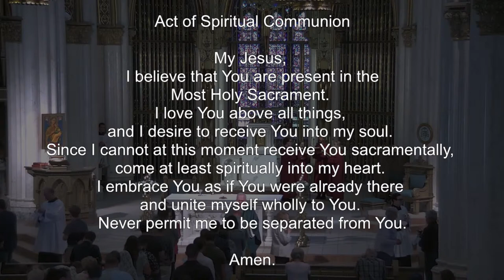Sunday 7/9 Mass (11:00AM) at the Cathedral of Saint Helena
Mass at the Cathedral of St. Helena

Music used with permission under One License A-736941